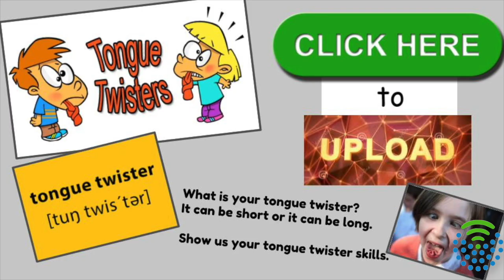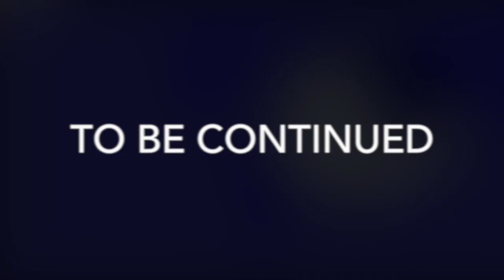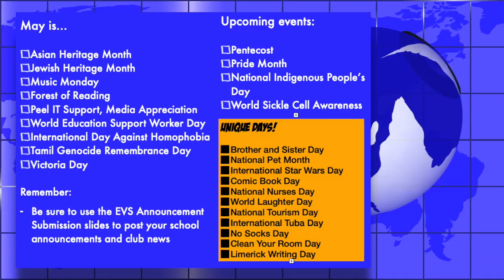EVS Live! #161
EVS IS awesome!  Back after our long week-end with more exciting school news, events and Jewish Heritage highlights.  Today we talk Mental Health and what we can do to maintain a healthier lifestyle.